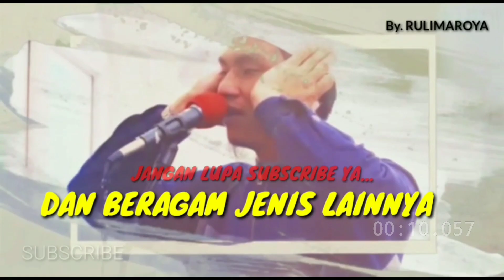COBA ADZAN BAYATI KURDI Di Masjid Besar‼️ ماشاءالله Latunan Sedih Auto Bikin Meleleh😱❤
VIRAL‼️ ADZAN MAGRIB DI MASJID BESAR, Saking Merdunya Dapat Hadiah Dari Jamaah 😭ماشاءالله 🇲🇨

Terima kasih.